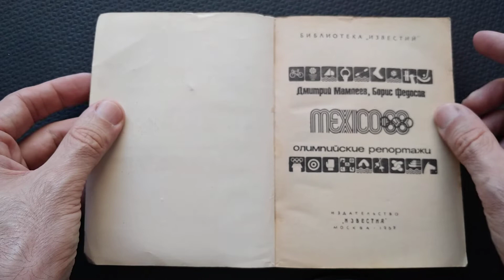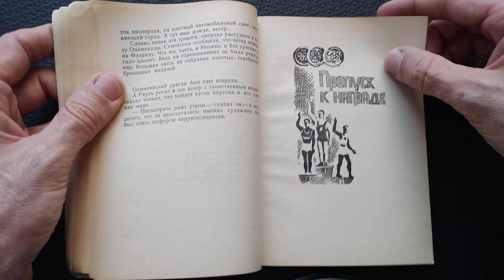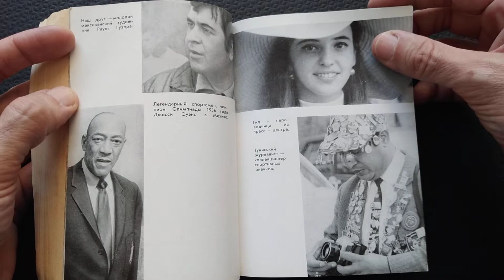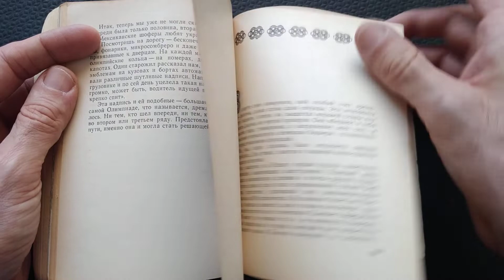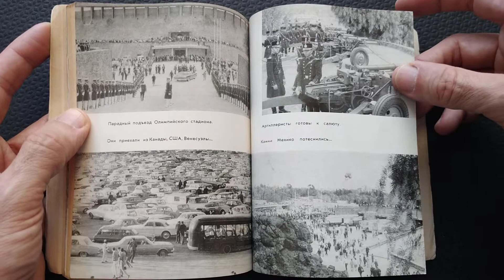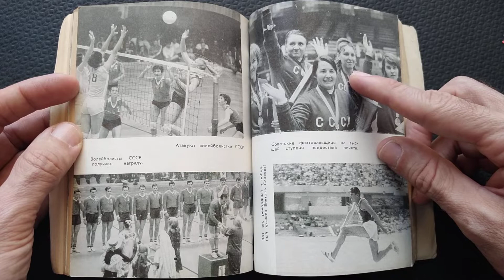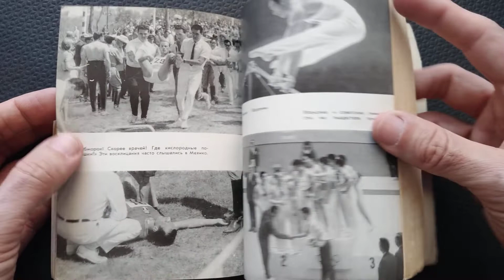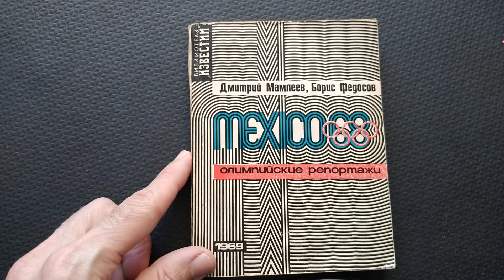MEXICO 68 - OLIMPIISKIE REPORTAZHI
MÉXICO 68 - RELATÓRIO OLÍMPICO
Autor: DMITRIY MAMLEEV, BORIS FEDOSOV
Editora: IZVESTIYA, MOSCOU, 1969
Páginas: 288. Numeradas: 05-253 + 7= 256 + 32 pgs (fotos). 256+32= 288
Ingresso na coleção: 30 JULHO 2003
País: RÚSSIA (Então URSS)
Livraria: THE BUKINIST - DENIS POLJAKOV (ESTÔNIA)